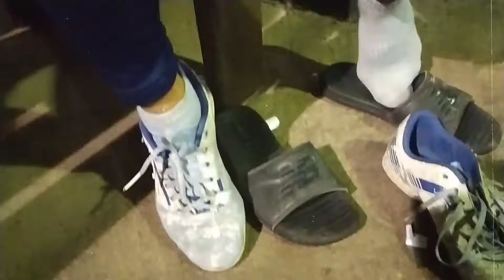Komedi Salam Sempak Suwek • Capit Bago Fc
Semoga Capit Bago Fc kompak Sampai Tuwek, Gabreesss ☕😂😜